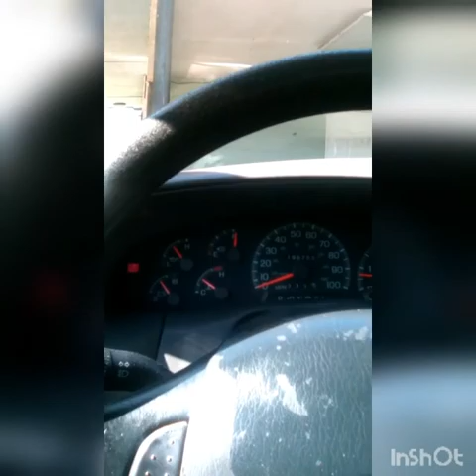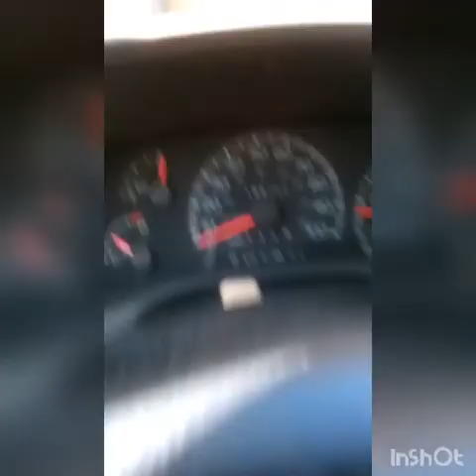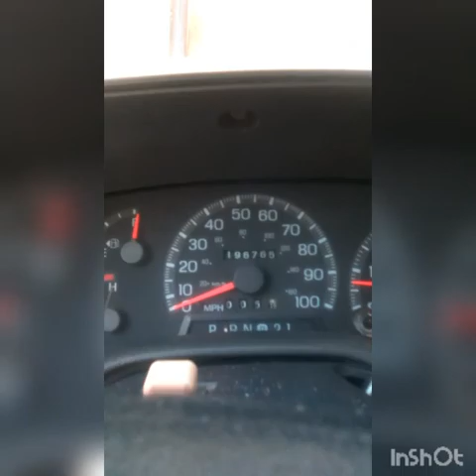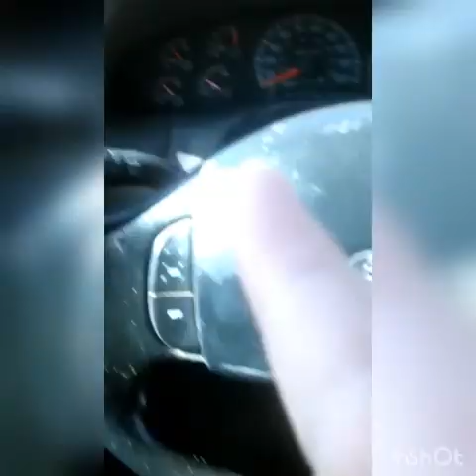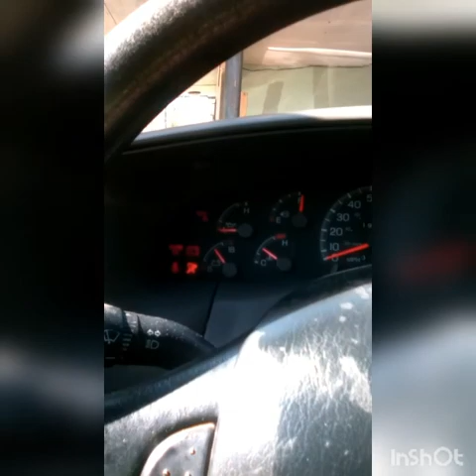1997 Ford F-150 stepside